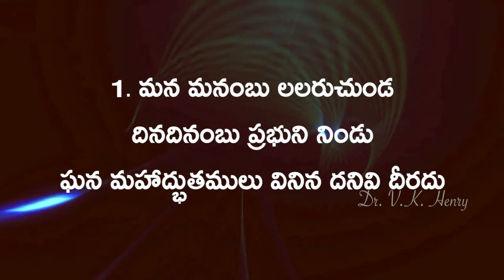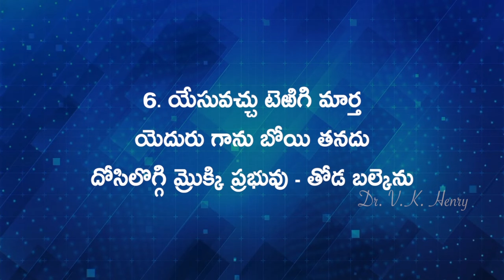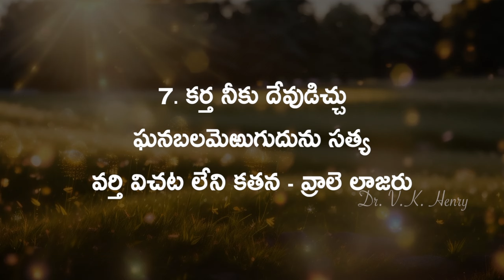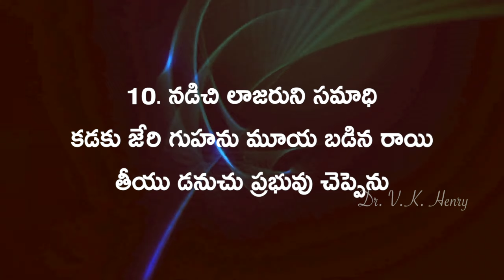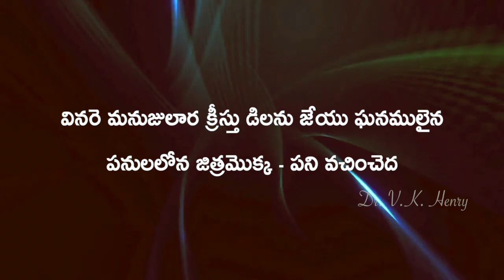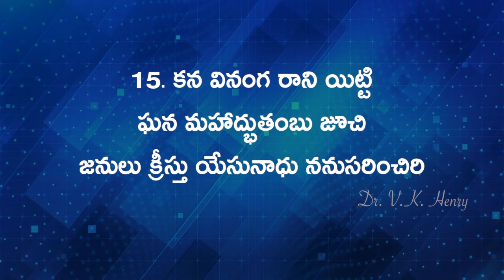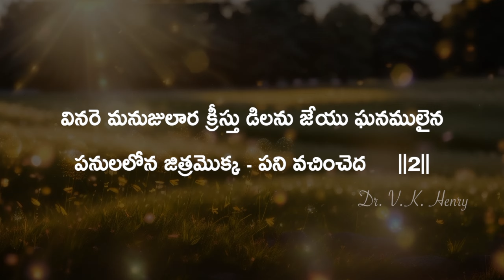వినరే మనుజులార క్రీస్తు Veenare Manujulaara Telugu Christian Song ఆంధ్ర క్రైస్తవ కీర్తనలు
వినరే మనుజులార క్రీస్తు Veenare Manujulaara Kreesthu

Keerthana - 150
Sung: Bharati Manoher
Editing & Graphics Mixing: Madhubabu